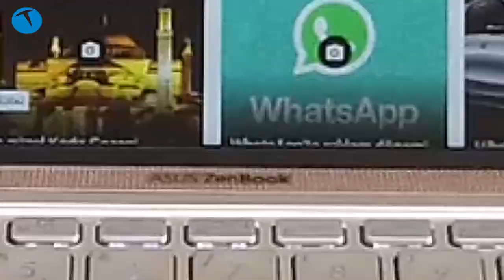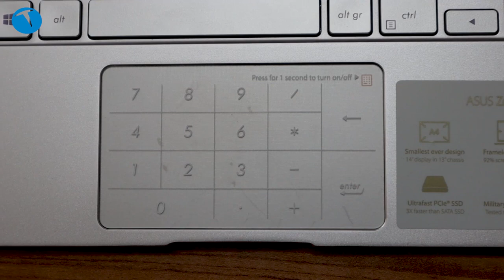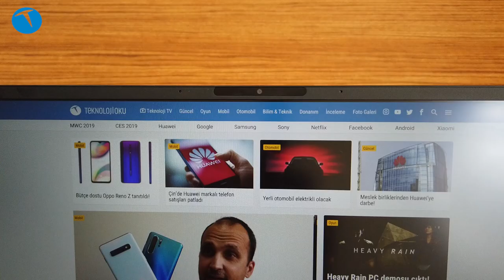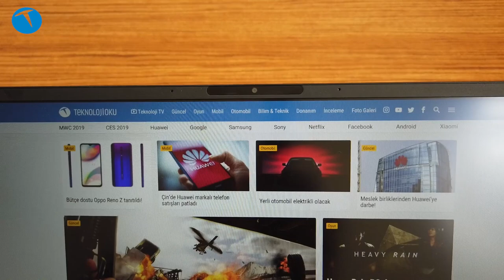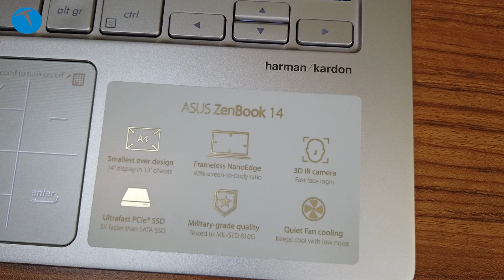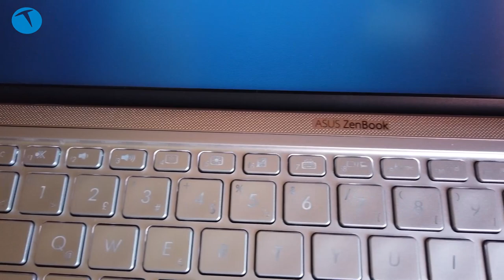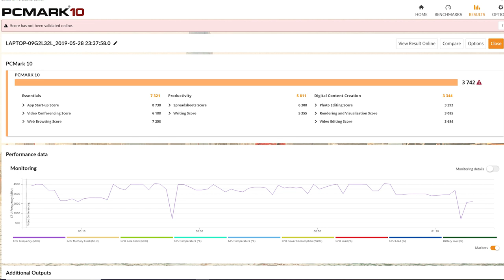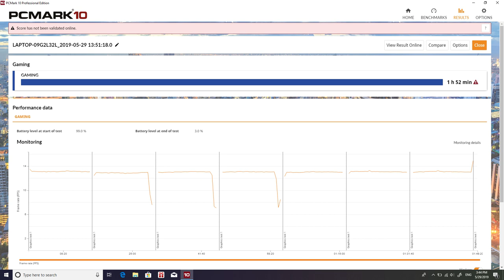Hem hafif hem güçlü bilgisayar arayanlara: Asus Zenbook 14 UX433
Güçlü bir donanımı ultra hafif bir gövde ile birleştiren Asus Zenbook 14 UX433'ü sizler için test ettik. Sekizinci nesil Intel i7 işlemci, 16 GB RAM, 512 SSD depolama gibi özellikleri bulunan bilgisayar aynı zamanda NVidia MX 150 ekran kartına sahip. Bu sayede bütünleşik ekran kartlı bilgisayarlara göre daha güçlü bir grafik donanımına sahip olan bilgisayar, 10 saate varan pil ömrüyle bizden tam puan aldı.

Bilgisayarı PCMark 10 testine sokup donanım gücü ve pil ömrü gibi detaylarına baktık.

Asus Zenbook 14 UX433

Intel Core i7 8565U işlemci  (1.8GHz quad-core with Turbo Boost (4.6GHz) ve 8MB cache)
14 inç Full HD 16:9 ekran
Yüzde 92 ekran gövde oranı
512 GB SSD depolama (475 GB'ı kullanılabiliyor)
16 GB RAM
Windows 10 Home işletim sistemi
1 x USB 3.1 Gen 2 Type-C  (10Gbps)
1 x USB 3.1 Type-A (10Gbps)
1 x USB 2.0 Type-A
1 x HDMI
1 x MicroSD kart okuyucu
3.5 mm kulaklık / mikrofon çıkışı
Arka aydınlatmalı Türkçe Q klavye
Nümerik tuş takımlı touchpad
3D IR HD kamera
Dual-band 802.11ac
Bluetooth 5.0
Harman Kardon ile geliştirilen ses sistemi
50W 3 hücreli Li-Polimer pil
65W adaptör
1147 gram
9999 TL